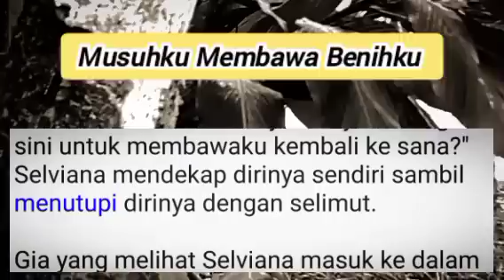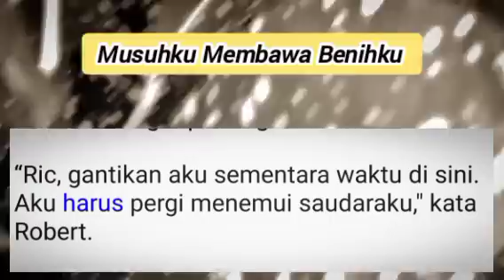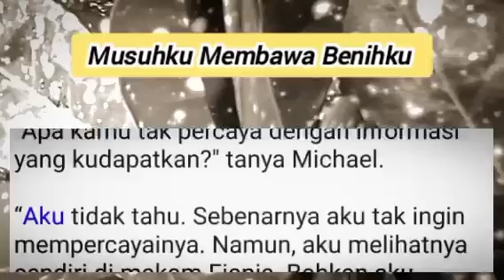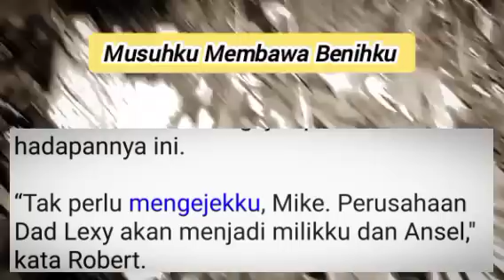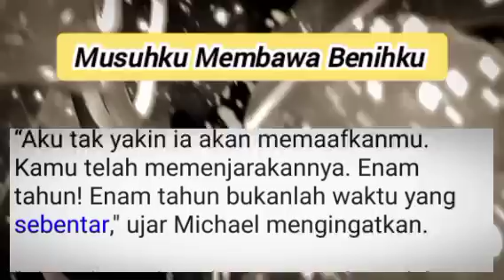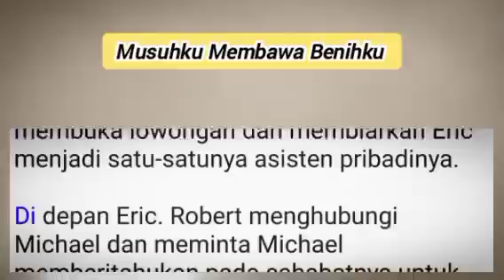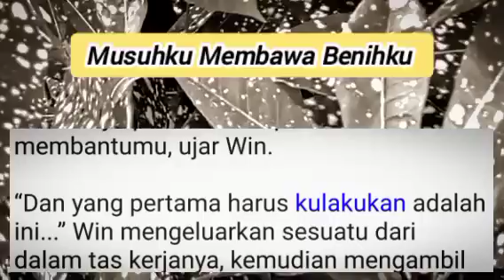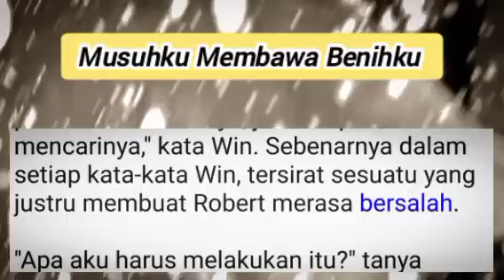Bab 07 | G4dis Itu Bukan Hanya S3k4li M3l4kuk4nNya ❗NOVEL ROMANTIS | NOVEL TERBARU | MMB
cerita novel romantis terbaru "Musuhku Membawa Benihku" Bab 07